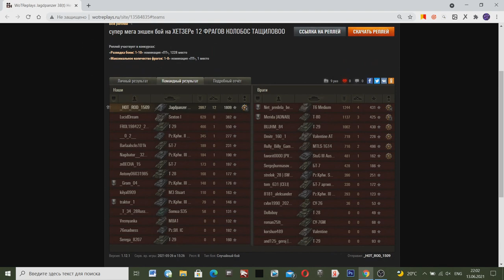ЛЕГЕНДА ВЕРНУЛАСЬ И ОПЯТЬ ИМБУЕТ! ПО 12 ФРАГОВ ЗА БОЙ!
Легенда World Of Tanks вернулась!